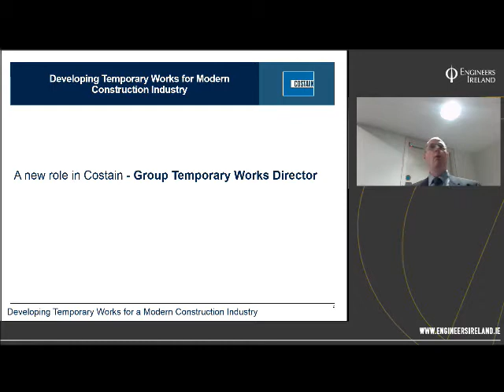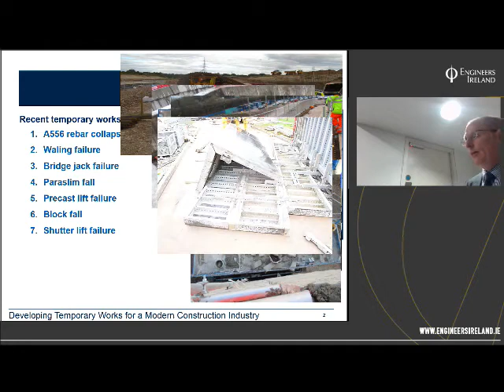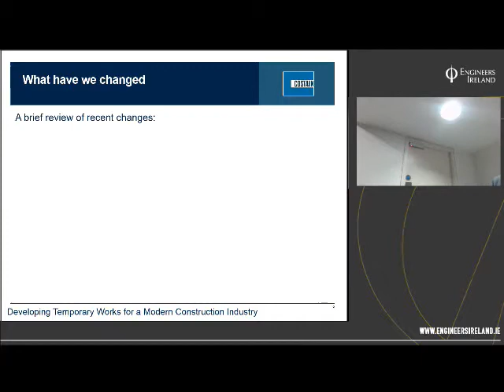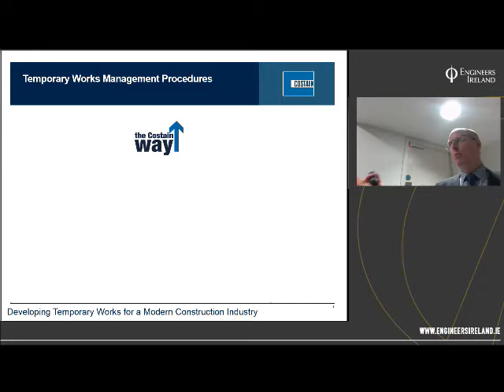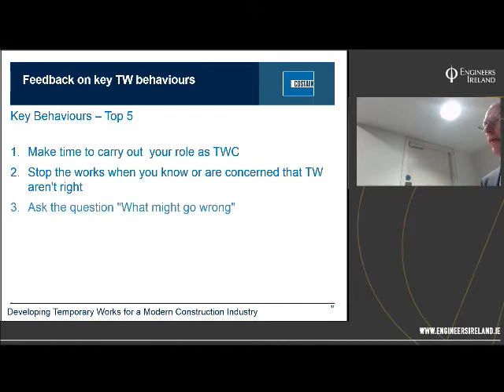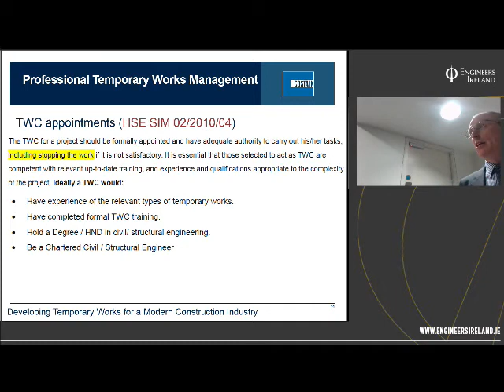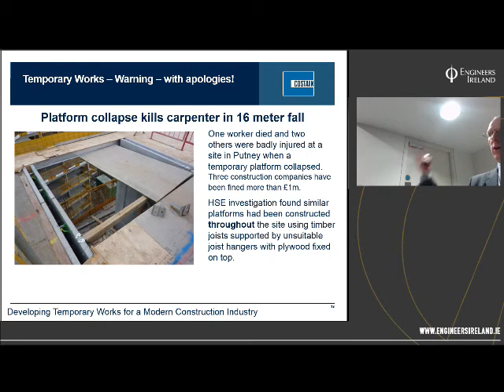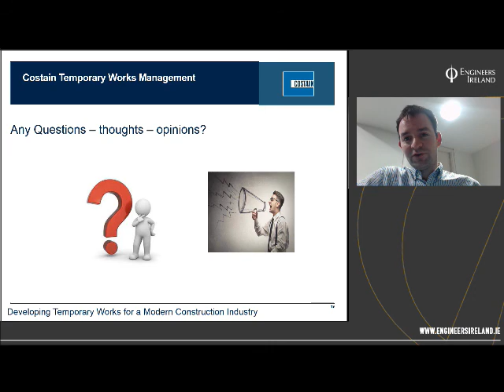Developing Temporary Works for Modern Construction Industry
David Woodhouse discusses the issues, challenges and developments achieved in order to bring Temporary Works to the forefront of the industry with new policies and guidelines.  Karen Concannon outlines the latest CDM safety guidelines.